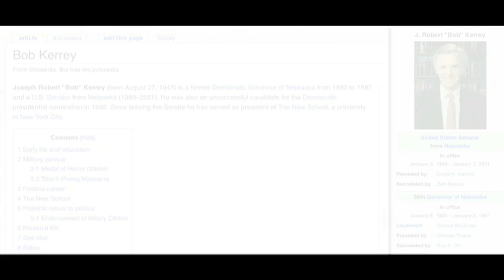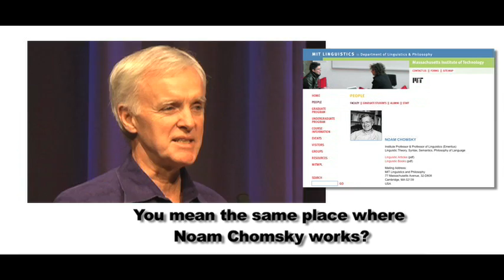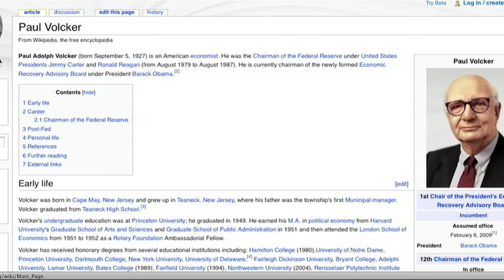9/11 Commissioner Bob Kerrey finally confesses 9-11 Commission could not do it's job - Part 1 of 3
WeAreChangeLA's Jeremy Rothe-Kushel, Katy Kurtzman, Bruno Bruhwiler, Dan Noel, and Paul Wittenberger ask 9-11 Commissioner Bob Kerrey questions in regards to the 9-11 False Flag attack.

In Part 1, Jeremy asks Kerrey about the fact that Al Qaeda couldn't have brought down the buildings on Ground Zero with high tech explosives. So who is the real threat? Kerrey's response? "I was there that morning, I saw two planes fly into them." Katy Kurtzman hands Bob Kerrey the peer-reviewed paper that proves high-tech explosives were used in the destruction of the three WTC towers on 9-11-01 in NYC.

What about building 7? "That building was full of fuel... that question has been examined by the 9-11 Commission."

"If in New York City, that thing had been blown up, believe me, the people of New York would know and would be angry about it."

In Part 2, Bob Kerrey finally confesses 9-11 Commission could not do it's job.